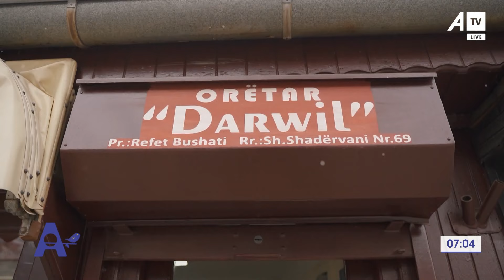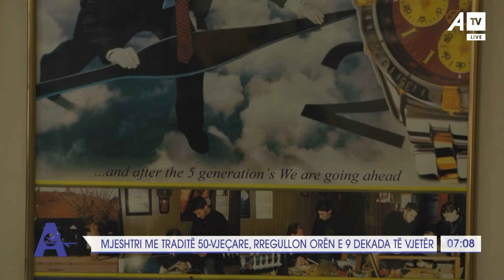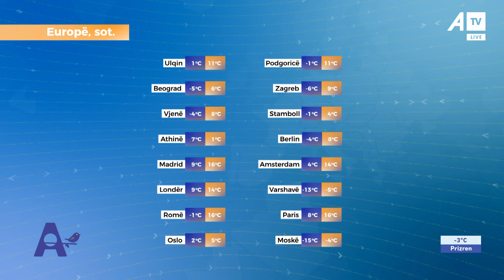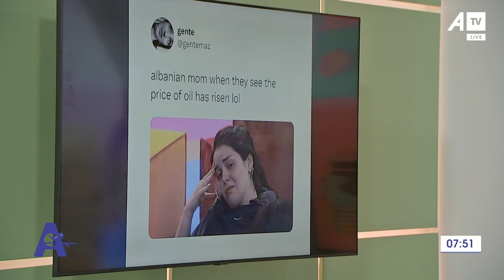Emisioni i mëngjesit Alarm - Pjesa e parë - 11.03.2022 ATV